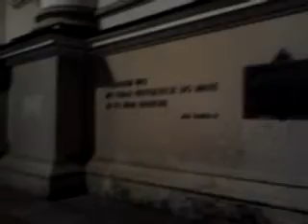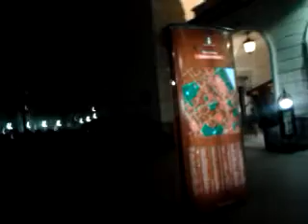DAMY RADĘ,GDY MAZUR ZA DORADZANIE NA STRONĘ PEPICZKÓW PRZEPĘDZIMY I PO LICHWIE!!!